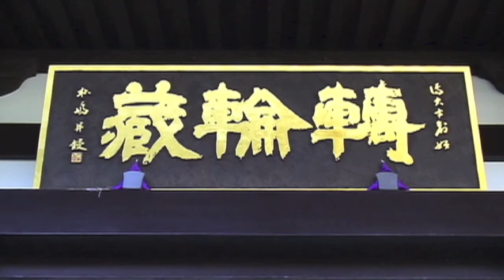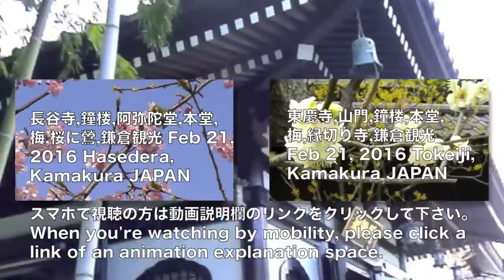長谷寺,桜,松竹梅,経蔵,海光庵,見晴台,鎌倉江ノ島観光 Vlog 2016.02.21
【長谷寺関連鎌倉観光動画】

‹ Prev.
◯鎌倉,長谷寺,河津桜にメジロ,鐘楼,阿弥陀堂,本堂,梅,鎌倉観光 Feb. 21, 2016 Hasedera, Kamakura JAPAN

◯鎌倉,長谷寺,桜,松竹梅,経蔵,海光庵,見晴台,鎌倉観光 Feb. 21, 2016 Hasedera, Kamakura JAPAN

Next ›
鎌倉,東慶寺,梅,縁切寺,鎌倉観光 Feb 21, 2016 Kenchoji, Kamakura JAPAN

〈映像と文章作成〉
結婚式披露宴,主賓,上司,新郎,スピーチ原稿,挨拶文,花嫁,手紙,お礼状,祝辞,謝辞,ビジネス文書,昇進論文,昇格試験論文,小論文,レポート,書き方
代筆・文章作成代行/添削☆ジパング☆ トップページ

楽曲名：ショパン：ノクターン 第2番 変ホ長調 Op.9-2 [4-35]　F.Chopin：Nocturn No.2 in E-flat major, Op.9-2